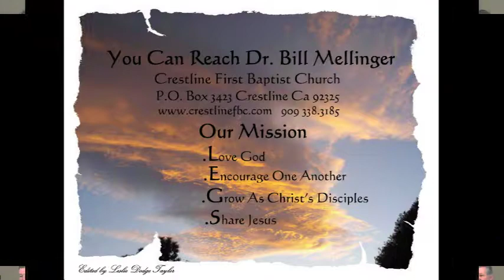Discovers Gods Will 5 7 2017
DISCOVERING GOD'S WILL
1-8 Romans 12:
God has given each of us our own little niche of humanity.  Everyone has been given, on the average, anywhere from eight to fifteen people- individuals whom God has supernaturally and strategically placed in our relational world.  The Greeks called that circle of influence your oikos- and over the course of the next few weeks, we are going to help you discover who makes up your world.